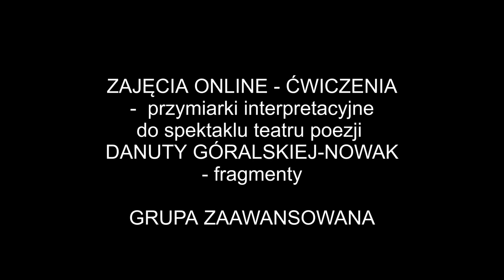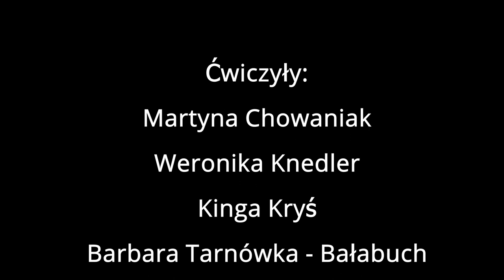Trzeci Teatr, grupa zaawansowana - ćwiczenia online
Rejestracja fragmentu ćwiczeń interpretacji tekstu grupy zaawansowanej Trzeciego Teatru (działającej w Teatrze Dramatycznym im. J. Szaniawskiego w Wałbrzychu), prowadzonych w sieci do spektaklu teatru poezji Danuty Góralskiej - Nowak, którego sceniczną premierę zamierzamy zrealizować w czerwcu 2021 r.